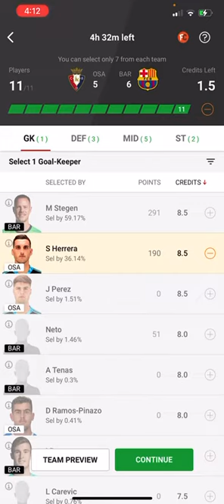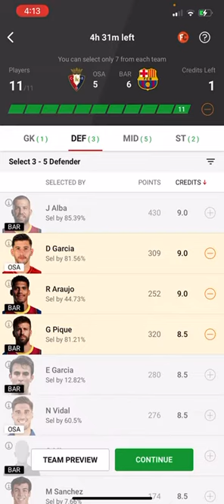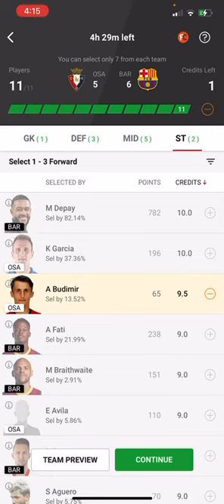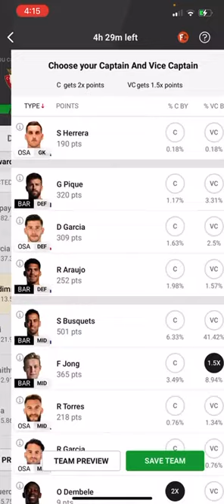OSA vs BAR Dream11 Team | Fantasy Football Tips | Osasuna vs Barcelona